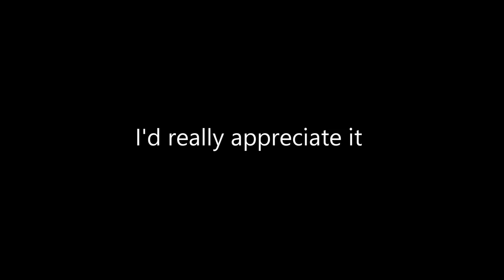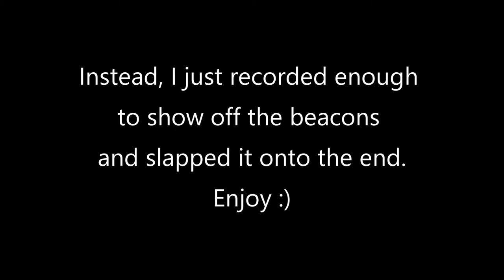Minecraft Build | Sunken Blackstone Village w/ Giant Tree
The Sunken Blackstone Village! Designed the entire thing myself and it took ages to build because of school and procrastination, but it was well worth it in the end!
Every shop and adjoining bedroom are different, but this video would have been waaay too long if I went into every single room, so I just showed off the ones I liked best. Hope you enjoy!

🔹 My Twitter for dumb things I say
🔹 My Insta for pictures of my cat
I have a twitch as well, so I might start streaming if people want :)

You read the entire description! Thanks for reading all the way to the bottom.
Whilst you’re here, have a little secret hint:

Notice the 2 floating sea lanterns in the background of some shots? Hmm I wonder what that could be… Perhaps next video something will be there…